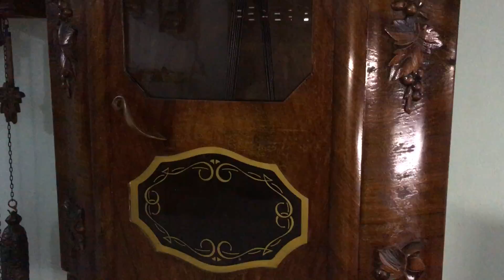ĐỨT CÓT VÀ HỆ LỤY PHÍA SAU I ĐỒNG HỒ CỔ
MUA BÁN - SỮA CHỮA - PHỤC CHẾ ĐỒNG HỒ CỔ